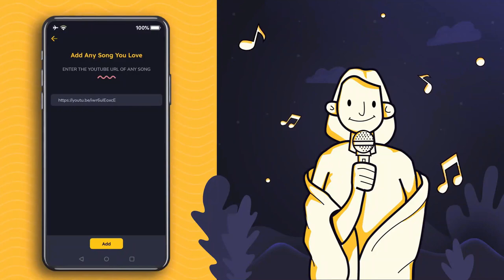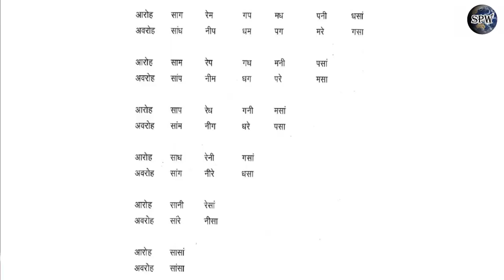अलंकार सीखें Kaushiki Chakraborty Ji और Ajay Chakraborty Ji से | घरानेदार अलंकार गायकी सीखिए 😍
For any information or help please contact WHATSAPP - + 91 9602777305

12, 132, 14, 1234

सारे, सागरे, साम, सारेगम
रेग, रेमग, रेप, रेगमप
गम, गपम, गध, गमपध
मप, मधप, मनी, मपधनी
पध, पनिध, पसां, पधनीसां

सांनी, सांधनी, सांप, सांनीधप
नीध, नीपध, नीम, नीधपम
धप, धमप, धग, धपमग
पम, पगम, परे, पमगरे
मग, मरेग, मसा, मगरेसा

123, 1432, 15, 12345

सारेग, सामगरे, साप, सारेगमप
रेगम, रेपमग, रेध, रेगमपध
गमप, गधपम, गनी, गमपधनी
मपध, मनीधप, मसां, मपधनीसां

सांनीध, सांपधनी, सांम, सांनीधपम
नीधप, नीमपध, नीग, नीधपमग
धपम, धगमप, धरे, धपमगरे
पमग, परेगम, पसा, पमगरेसा

1234, 15432, 16, 123456

सारेगम, सापमगरे, साध, सारेगमपध
रेगमप, रेधपमग, रेनी, रेगमपधनी
गमपध, गनीधपम, गसां, गमपधनीसां

सांनीधप, सांमपधनी, सांग, सांनीधपमग
नीधपम, नीगमपध, नीरे, नीधपमगरे
धपमग, धरेगमप, धसा, धपमगरेसा

12345, 165432, 17, 1234567

सारेगमप, साधपमगरे, सानी, सारेगमपधनी
रेगमपध, रेनीधपमग, रेसां, रेगमपधनीसां

सांनीधपम, सांगमपधनी, सांरे, सांनीधपमगरे
नीधपमग, नीरेगमपध, नीसा, नीधपमगरेसा

123456, 1765432, 18, 12345678

सारेगमपध, सानीधपमगरे, सासां, सारेगमपधनीसां

सांनीधपमग, सांरेगमपधनी, सांसा, सांनीधपमगरेसा

More Links:-